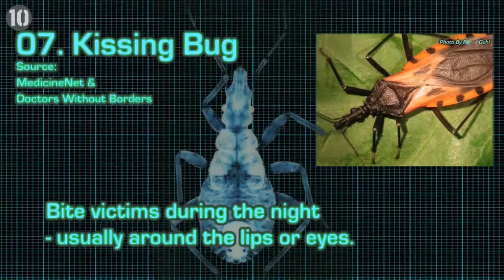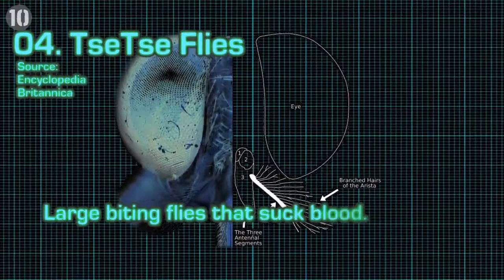Insekte Tanya 10